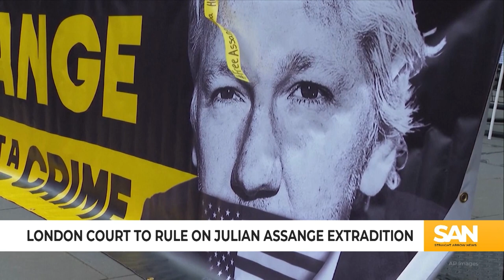WikiLeaks founder Assange makes final legal fight in UK court to avoid extradition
Speaking at a press conference on Thursday, Feb. 15, Stella Assange delivered a stark message ahead of her husband, Julian Assange’s extradition hearing on Tuesday, Feb. 20. The U.S. has been trying to get its hands on Assange ever since his website, WikiLeaks, published classified U.S. documents that American prosecutors said put lives at risk.